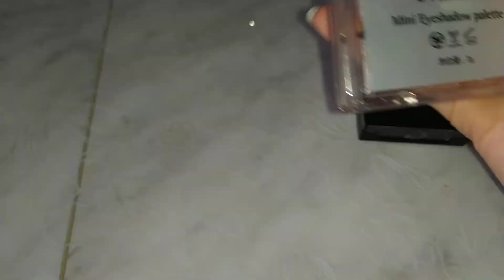МОЯ БЮДЖЕТНАЯ КОСМЕТИЧКА НА КАЖДЫЙ ДЕНЬ